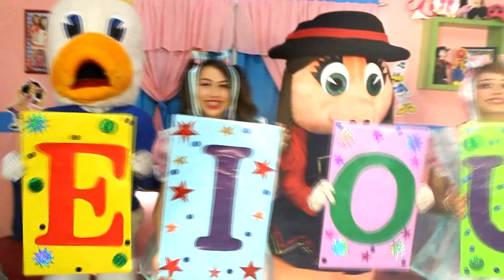¡LA CHONA tiene un accidente! | Muñequitas Elizabeth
La Chona no conoce bien la ciudad y por no seguir las recomendaciones de las muñequitas tendrá un accidente.

Productora Ejecutuva: Elizabeth Zuñiga L.
Producción y Dirección: César Parga.
Edición de vídeo: Humberto Valle.

¿Quienes somos?

Las Muñequitas han cobrado vida para llevar Alegría, Armonía y Amor a todos los niños y sus familias con sus increíbles aventuras.

Elizabeth, Ana Celia y todas sus hermanitas viven en La Casita de las Muñequitas junto a sus mascotas: Pato Patito, Pulga Traviesa, Grillito Vacilador y el Muñeco Pimpon. Juntos cantan, bailan y aprenden cosas nuevas, hasta que aparece el Zorro Loco para hacerles la vida imposible con sus constantes bromas y travesuras, aunque al final siempre aprende una lección.

Disfruta las nuevas aventuras de las Muñequitas Elizabeth todos los lunes, miércoles y viernes. Y recuerden que; los queremos mucho, mucho y nos gusta estar aquí... ¡Con ustedes!

(P) 2018 Distribuido por UNIMUSIK